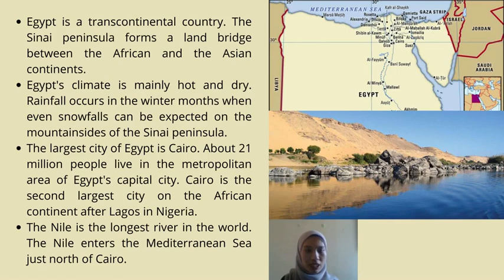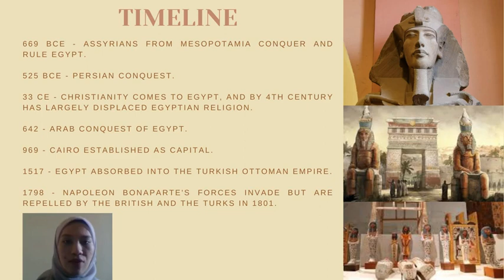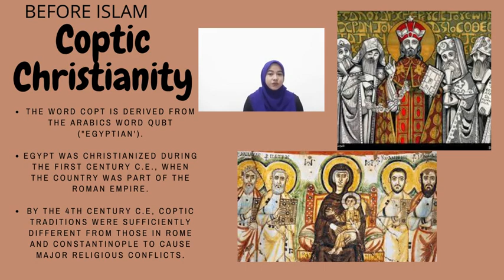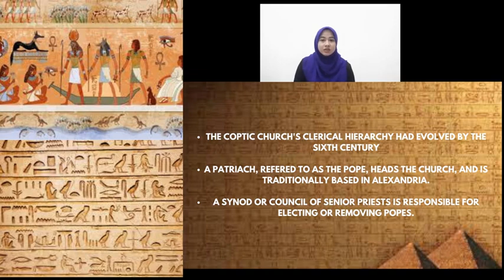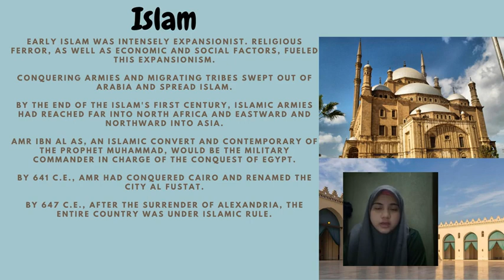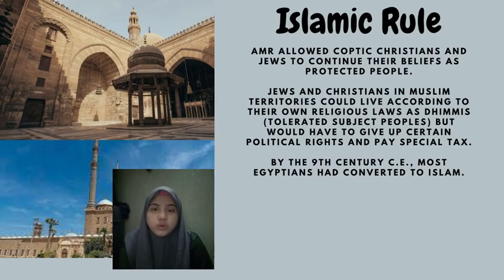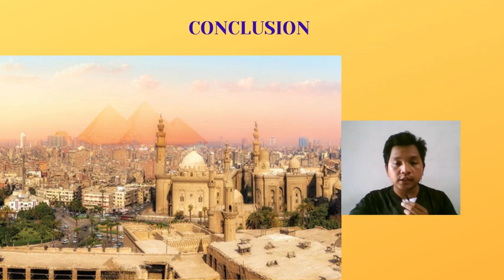HTT670 - Islamic Tourism